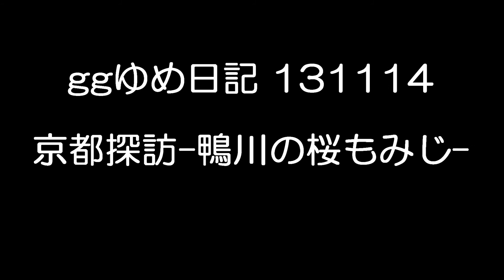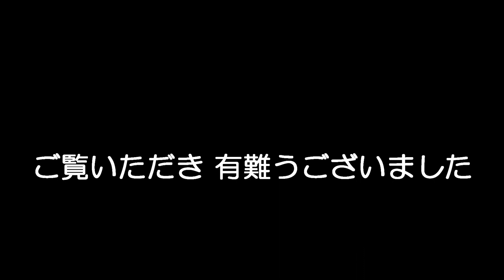ggゆめ日記 131114：京都探訪－鴨川の桜もみじ－